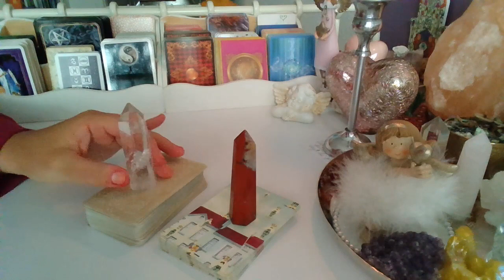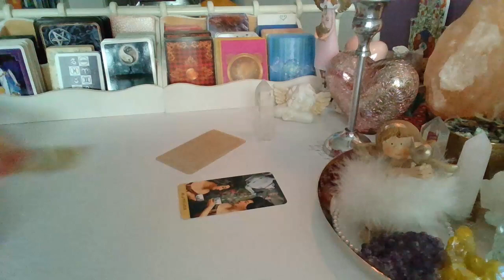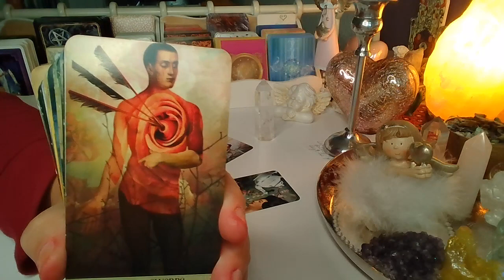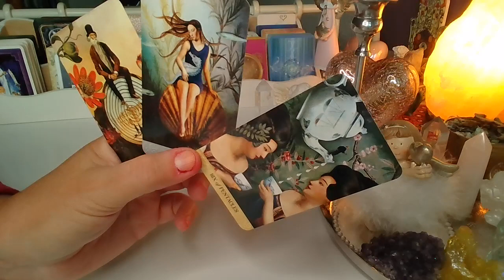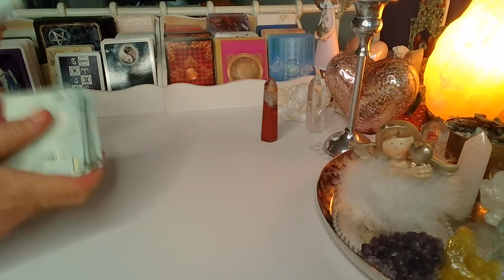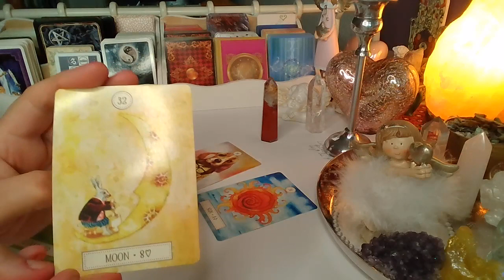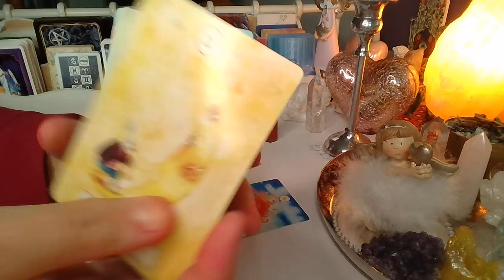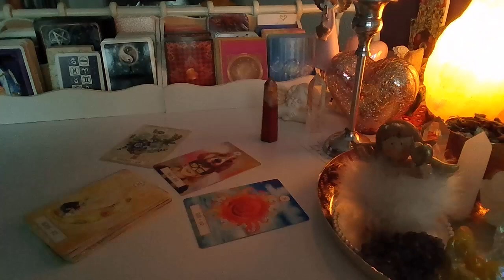ORAKEL ❤️ CZY SIE SPOTKACIE?❤️ karty TAROTA+LENORMANDA❤️wybierz grupe❤️ wrozby porady magia ❤️